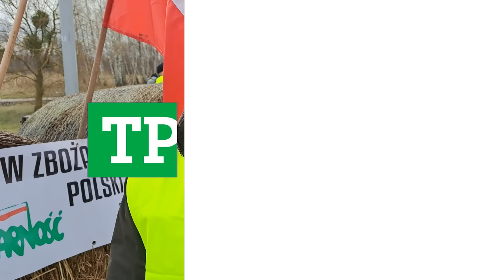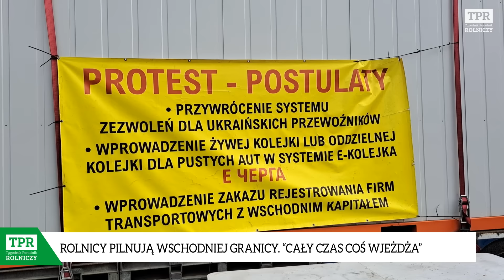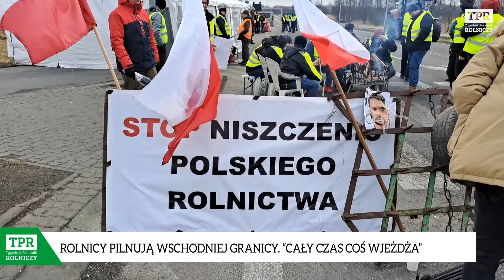Rolnicy pilnują wschodniej granicy w Dorohusku. "Cały czas coś wjeżdża"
Rolnicy nie odpuszczają. Trwają protesty na granicy polsko-ukraińskiej w woj. lubelskim, m.in. w Dorohusku. Blokujących granicę dla tirów rolników z pow. chełmskiego wspierają tam rolnicy z całej Polski. – Ale cały czas coś wjeżdża – zaznacza rolnik. – Koledzy dronem nakręcili dziś wjeżdżające wahadło ze zbożem dodaje. Czytaj także tu